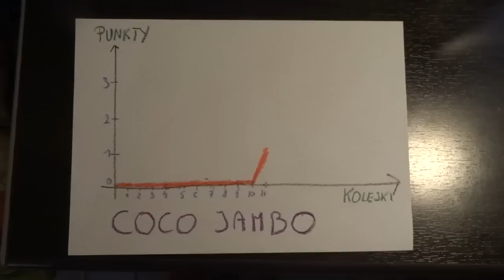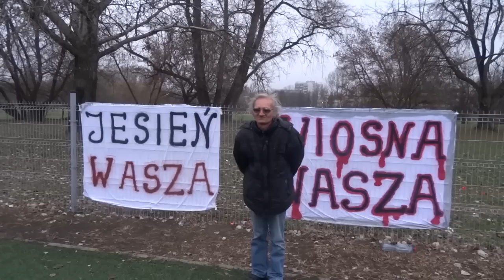"8 Liga Mistrzow" - zaległy odc. 5 - Magazyn Klasy B [Wydanie Specjalne]